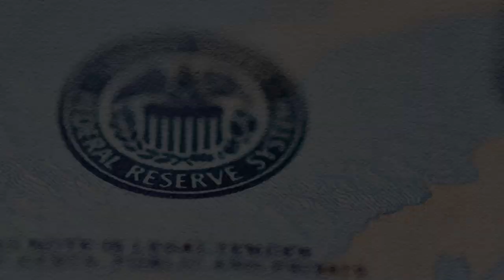SSC Marry The Rig 60 03 24